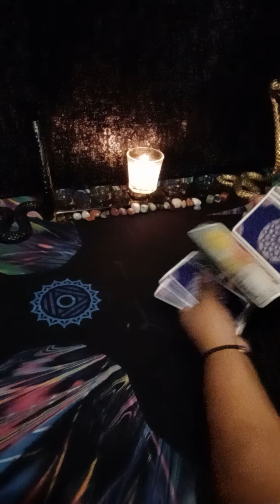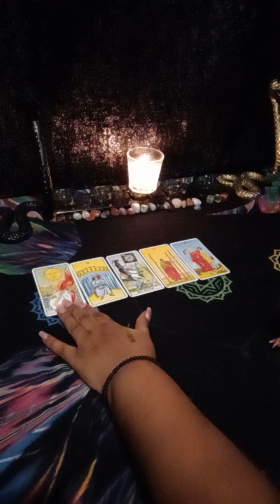PISCES ♓ someone is so in love 😍 with you